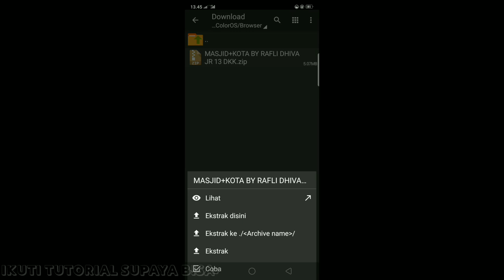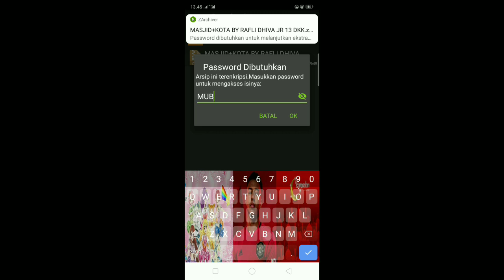MAP SPESIAL RAMADHAN MINECRAFT MASJID + KOTA 2021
Assalamualaikum warahmatullahi wabarakatu hallo guys di video kali ini saya akan share map Minecraft spesial ramadhan yang mau download link dibawah

LINK MEDIA FIRE:
Map SPESIAL RAMADHAN

SAMBIL GABUBURIT TUNGGU BUKA

TERIMAKASIH RAFLI CHANNEL DAN KAWAN-KAWAN